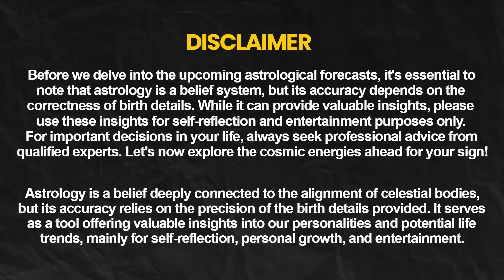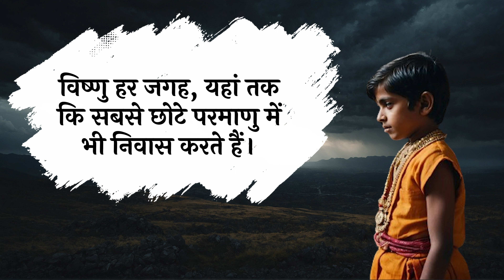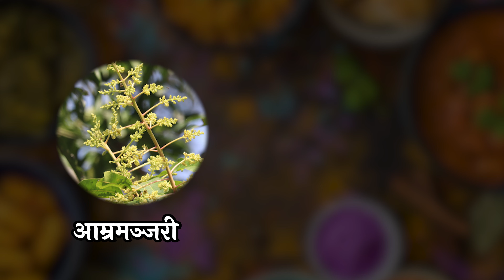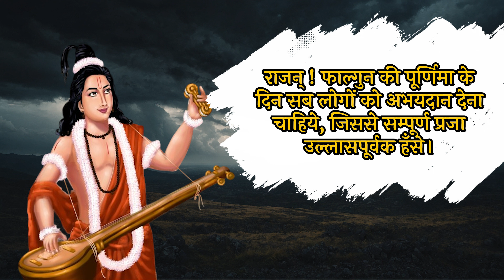❗ Holi : The True Story ❗ | Astrologer Dr. R.P. Sharma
🎉 Hi everyone! 🌈

📽️ This video is all about Holi, also known as the Festival of Colors! 🎨 Learn about its importance, history, and traditions.

🔍 What's in the video:

🌟 The significance of Holi
📜 The history of Holi
🎊 Holi traditions
📚 Stories related to Holi
🎯 Who is this video for:

🤔 People who want to learn more about Holi
📖 People interested in the history and importance of Holi
🎉 People curious about Holi traditions
📺 Why watch this video:

🖼️ Get a complete picture of Holi
📜 Understand the history and significance of Holi
🎊 Learn about the traditions followed during Holi

🌟 Importance of Holi:
Holi celebrates the victory of good over evil, teaching us to always stand by truth and goodness.

📜 History of Holi:
Linked to the story of Prahlad, a devotee of Lord Vishnu, and the demon king Hiranyakashipu. Prahlad was saved and Holika burnt due to Lord Vishnu's grace.

📚 Stories of Holi:
Such as Prahlad and Holika, Kamadeva and Lord Shiva, and Radha and Krishna.

Happy Holi! 🎉